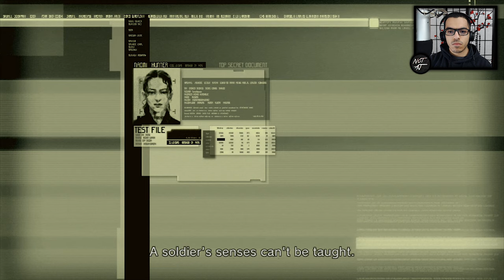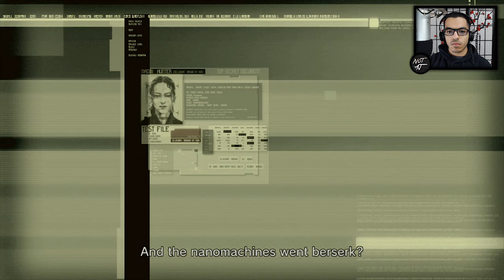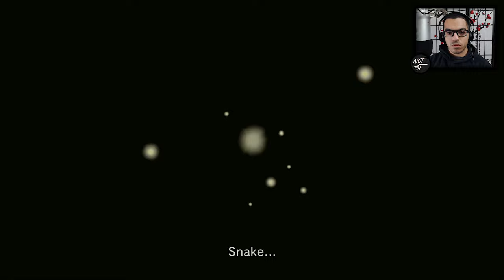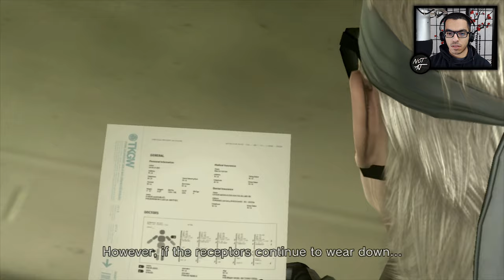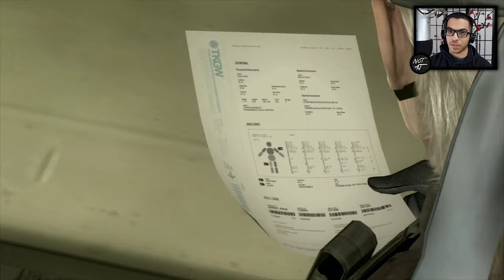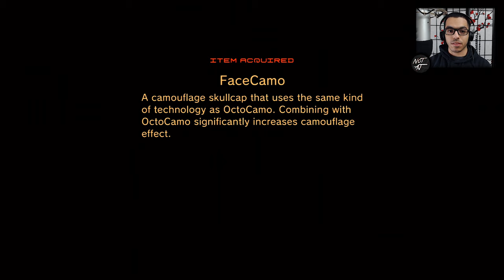Metal Gear Solid 4: Guns of the Patriots | Part 7 - Laughing Octopus Boss Fight (MGS4)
Metal Gear Solid 4: Guns of the Patriots | Part 7 - Laughing Octopus Boss Battle (MGS4 Walkthrough)

Welcome to my Metal Gear Solid 4: Guns of the Patriots walkthrough series - Part 7 - Commentary!

We continue through the journey in South America over in Act 2. We learn about the Patriots system through Drebin when we meet with him after taking over the power station. Very crucial information, that's for sure.

Thank you all so much for getting me to 19,560 subscribers!!

🏆 Metal Gear Solid 4: Guns of the Patriots | Continues & Alerts Goal:
- 🆗 Continues: 0/10
- 🅰️ Alerts: 5/30

- ❌ Metal Gear Solid V: The Phantom Pain (MGS5): [N/A]

►METAL GEAR SOLID: The Legacy Collection [PS3] (MGS Legacy Collection) - Includes MGS3 HD

►Music
[None]

► PC Specifications ✪ iBuyPower PC [Not Related]
CPU: Intel Core i7-8770K Six-Core @3.7 GHz (Turbo 4.7 GHz - OC)
GPU: ZOTAC NVIDIA RTX 2080 GDDR6X 11 GB
RAM: 16GB DDR4 2666 MHz
HDD: 1 TB SSD + 1 TB HDD
NZXT Kraken X63 Liquid Cooler